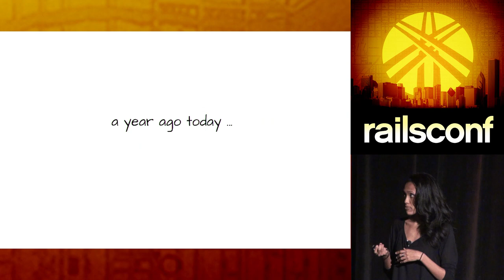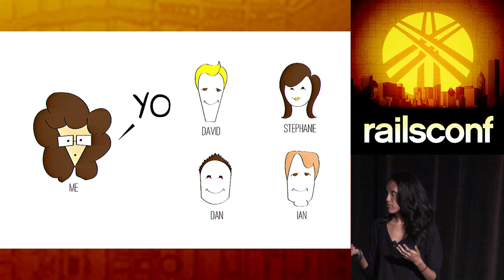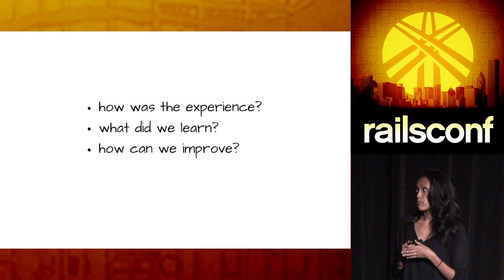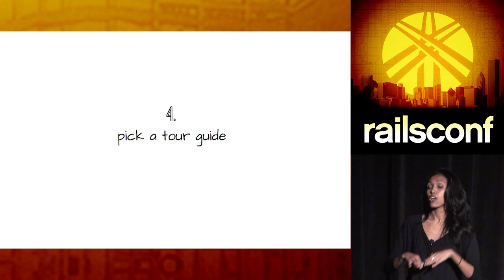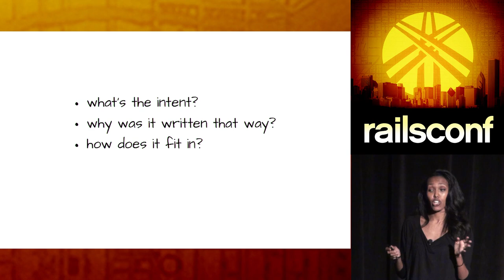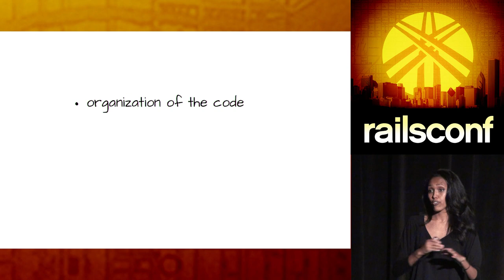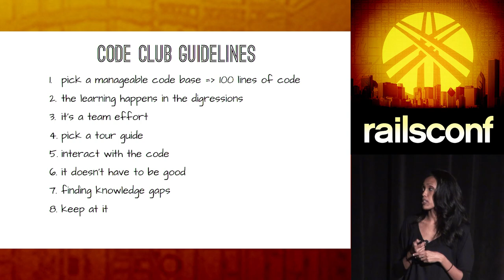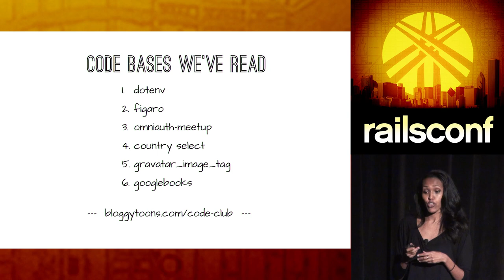RailsConf 2014 - Reading Code Good by Saron Yitbarek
As a new programmer, everyone tells you to build. But just as important is reading. Reading code is a powerful exercise - dissecting the source code of gems and libraries used in Rails offers the opportunity to examine patterns and design choices, while building confidence in new developers. But good code reading isn't as simple as scanning the source. The concrete guidelines outlined in this talk can maximize the benefits of your future code reading sessions and help you grow as a developer.

Hacker-in-Residence at the New York Tech Meetup. Graduate of the Flatiron School.